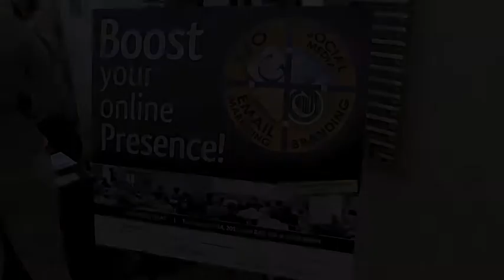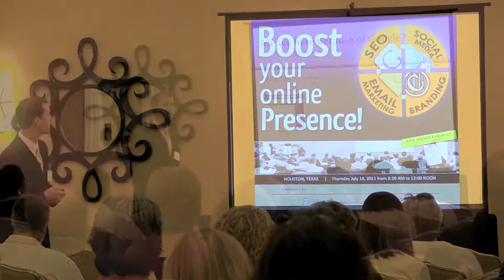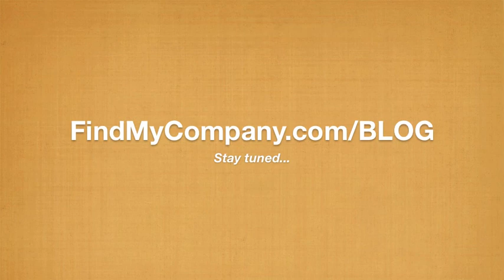Google Seminar (Part 1) - When did you first start using Google? WHY?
Does anyone remember when they first started using Google? Why did you switch from Yahoo? You might not know it, but it has something to do with how Google uses backlinks to provide more relevant search results.